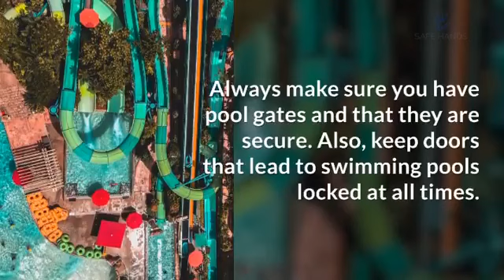Pool Safety and Drowning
Recent drowning accidents have put pool safety in the spotlight...it is important for you to take matters into your own hands ensuring that your little ones are SAFE and that you have the FIRST AID skills to act